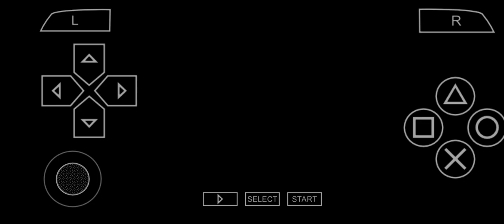super mario bros. (ppsspp gold) mundo 1-4 bowser